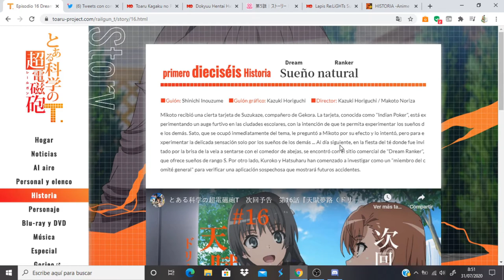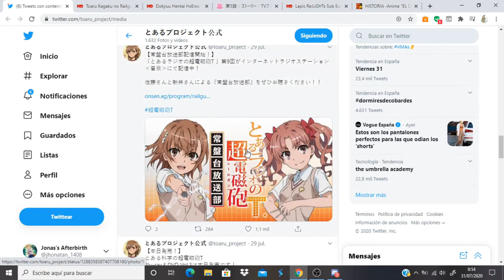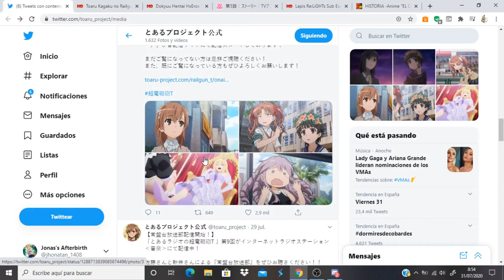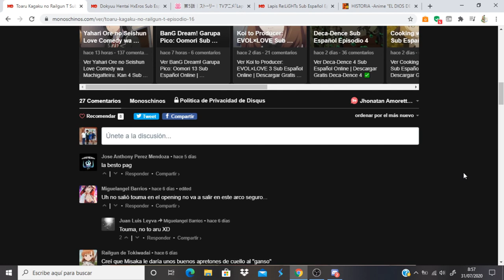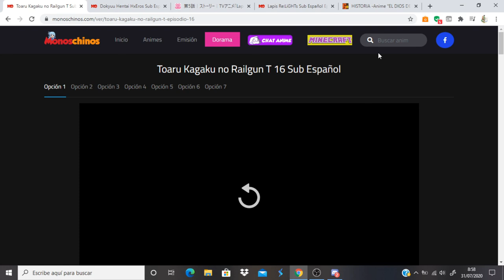Toaru Kagaku no Railgun T comentando avance del capitulo 17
Anime Opening and Ending: Toaru Kagaku no Railgun T